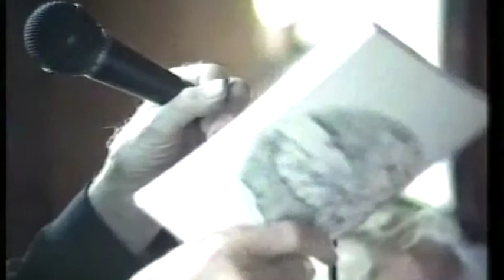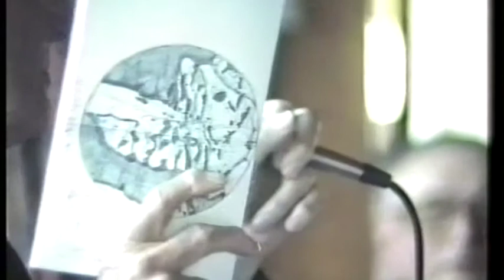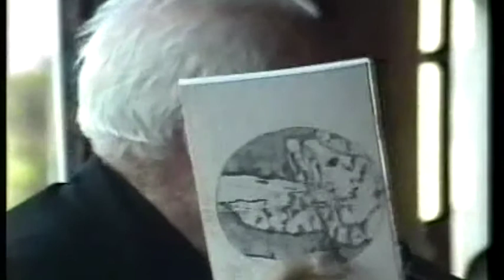Bonane Church Centenary - 1992 (Pt. 2)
3 part Documentary on the 100 year anniversary at St Fiachna's Church, Bonane, Co. Kerry